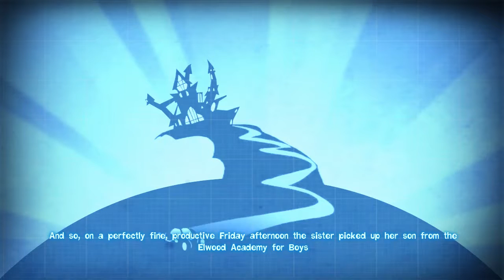Shifting Dimensions | Quantum Conundrum - Part 1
Another fun visit to my uncle's mansion.